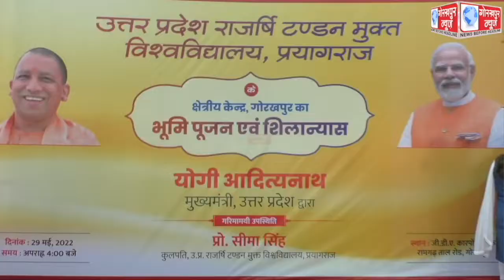उत्तर प्रदेश राजर्षि टंडन मुक्त विश्वविद्यालय के गोरखपुर क्षेत्रीय केंद्र भवन का भूमि पूजन कर सीएम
उत्तर प्रदेश राजर्षि टंडन मुक्त विश्वविद्यालय के गोरखपुर क्षेत्रीय केंद्र भवन का भूमि पूजन कर सीएम ने पारिजात, कल्पवृक्ष व मौलश्री के रोपे पौधे, दिया पर्यावरण संतुलन का बनाये रखने का संदेश